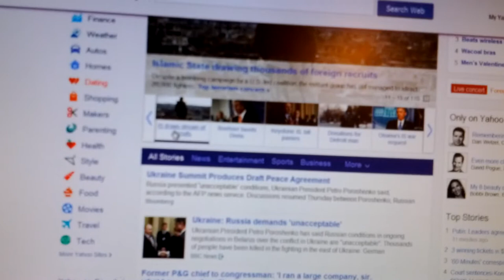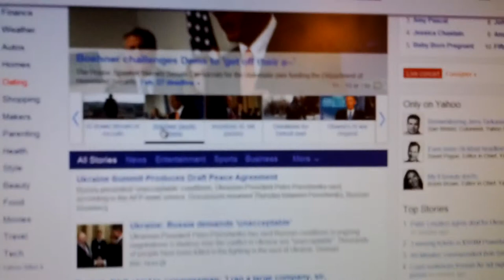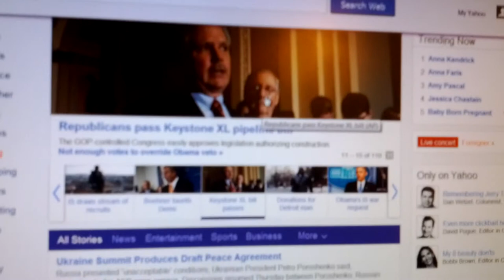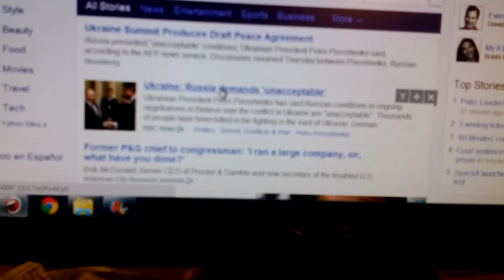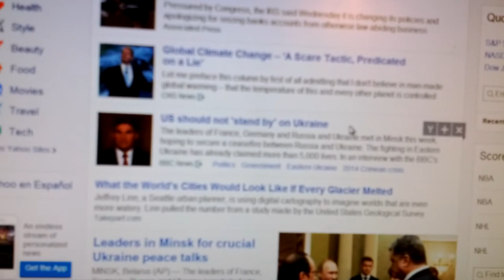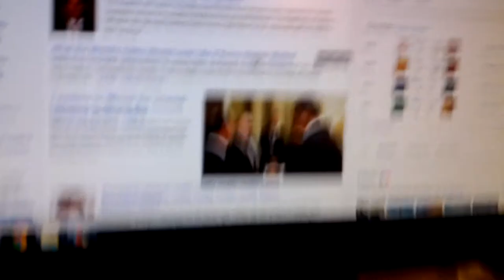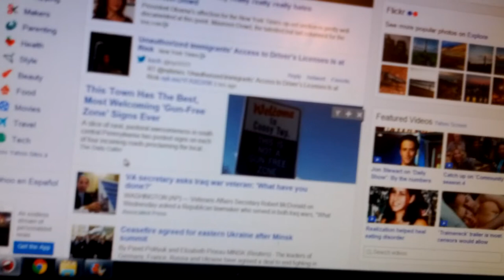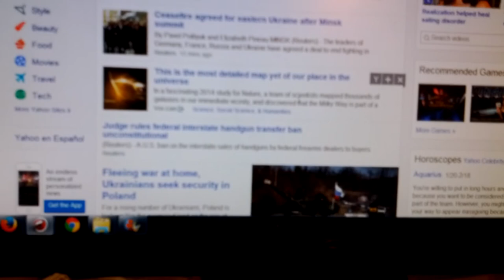Yahoo calls this crap News Thursday February 12th 2015